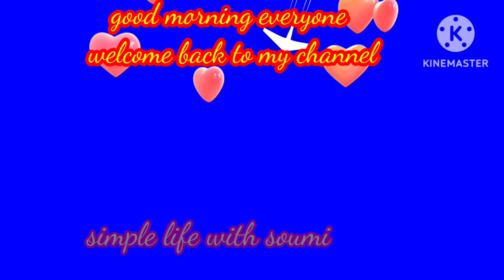**আমার খুব সাধারন জীবনযাপনী 💕পছন্দ***mysimplelifestyle indianhousewifeblog bengalivlog viral_1 🚀